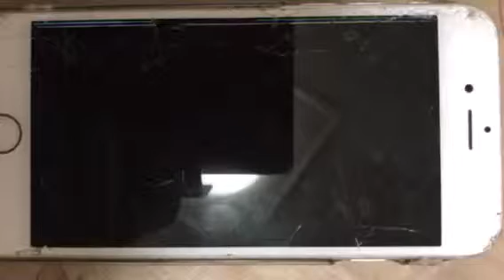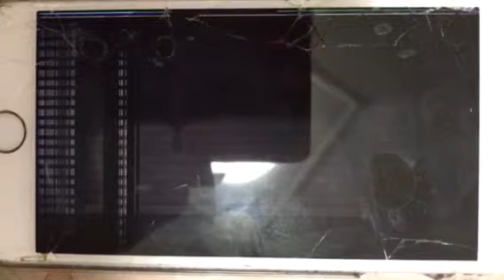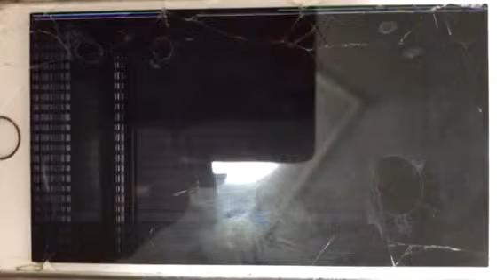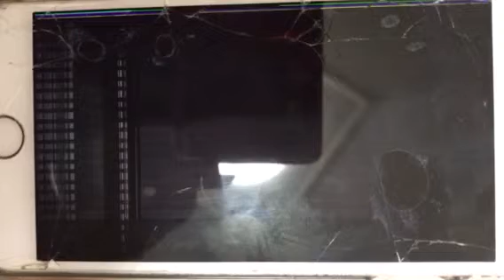城崎温泉で起きた奇跡❣「私に起きたニュースの歌」（オリジナル曲）[ラジオ]質問コーナー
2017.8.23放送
2017年6月からシンガーソングライター山﨑えみの「ドキドキが止まらない」がFMラジオ番組「エニワンボイス」のエンディング曲に抜擢されると同時に山﨑えみのトークコーナーも始まり、毎週代わる代わるにこのトークコーナーの後に山﨑えみの色々な曲が流れる。
私へのご質問やご感想、ラジオで扱って欲しいお題や、私の曲のリクエストや、ご質問、ご感想、ライブ情報や、CD問い合わせ、前売りチケットのお取り置き、ご予約など、なんでもいいです(^-^)
私のホームページの1番下にある問い合わせメールを開いて、書いて、送信して下さい(^-^)‼️

是非この機会に登録していて欲しいです😊❣️

ママシンガーソングライター山﨑えみ
のミュージック・ビデオはこちら💁‍♀️

「いつか又出会える日まで」

ライブ時にCD販売しますが、
メルカリでもご購入出来ます😊‼️

メルカリ以外でもその他D M等でも
ご注文出来ます😊❣️
か、
ホームページの問い合わせメールか、
各SNSのDMでも
お受けしています😊❣️

ライブ会場にも持って行ってますので、
是非是非ライブ時の物販に見に来て下さい😊

CDは1000円から、
キーホルダーや缶バッチやラバーバンドは500円であります😊❣️

2017年から2020年までに制作した全13枚のCDの内容をさらりと紹介した動画

💓2021年ライブスケジュール💓

（大阪城公園路上ライブは、
大体奇数月の第3日曜日ですが、
大阪城公園で食フェスなどのイベントがある場合などで、別の日曜日に変わる可能性があります）

2021年

❶1月17（日）
大阪城公園路上ライブ司会とトリ
私はトリなので、
その日の出演者の人数により時間が変動します。
1月17日は16時30分から16時50分迄出番です😊💕

観覧無料

❷2月14（日）
2回ボーリング大会 sold out感謝‼️‼️

（予約無し当日参加は出来ません）
3000円

❸3月21（日）大阪城公園路上ライブ司会とトリ
観覧無料
時間は大体16時から17時30分迄の間
ライブ後物販ありますので、良かったら
見て帰って💕
キーホルダーやバッチ等も500円からあります💕

❹5月2（日）九州福岡
スウィング&ソウル

ワンマンライブお昼12時30分オープン
13時開演スタート‼️

前売り3000円＋1ドリンク別
当日3500円＋1ドリンク別

ワンマンは、スリーピースバンドバージョンもあり、全作詞作曲15曲やるよ😊💕

私の出番はラストなので
16時から17時位になります

❼7月25（日）生誕祭ワンマンライブ‼️
名古屋ミュージックバー　パーチ
お昼開催
前売り　3000円＋1ドリンク別
当日　3500円＋1ドリンク別

❽8月22（日）北海道札幌ゼノンワンマンライブお昼開催

❾9月大阪城公園路上ライブ司会とトリ

➓10月大阪ksカフェで開催ハロウィンワンマンライブ
お昼開催

11）11月大阪城公園路上ライブ司会とトリ

12）12月26（日）
東京大森　「風に吹かれて」
お昼開催

🌟会いに来てくださったら、いつのタイミングでもいいので、必ずお声を掛けて下さいね💕

ご挨拶したいので😊💕

⭐︎ライブの事で何か聞きたい事などありましたら、お気軽にメッセンジャー
D M等して下さいね😊

前売りご予約の方は私まで
連絡して下さい😊💕

山﨑えみ　オンラインショップ